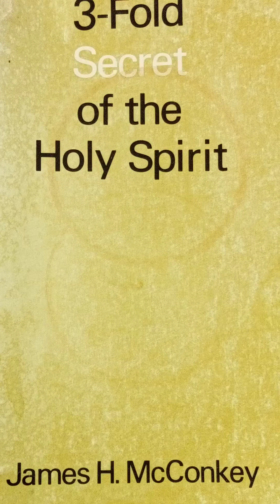Conclusion: Holy Spirit Indwelling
The 3-Fold Secret of the Holy Spirit by James H. McConkey; 1897. (Silver Publishing Society, Pittsburgh, Pa.)

'Holy Spirit Indwelling' and uploaded in 20 minutes videos

A little book entitled ...
'The 3-Fold Secret of the Holy Spirit'  and comprising of 125 pages of concise elucidation for seekers of the 'why, how and when' of the Spirit of God.
Sold in batches of over half a million from 1897 onward, and translated in the early 20th century into 20 languages, it was a spectacular success in it's day. I came upon it - as all God's gifts - by his gracious chance and this very book was THE instrument he used for a stunning 'quickening' of a deeply troubled and distressed Christian acquaintance to whom I loaned it. We have both since found and purchased replacements and she continues to bloom and grow.
Any Christian, and any would be Christian or potential convert, cannot fail to be inspired by this little treasure.

Thankyou